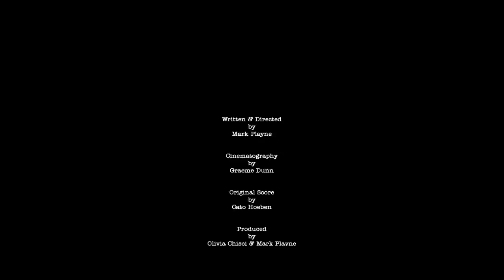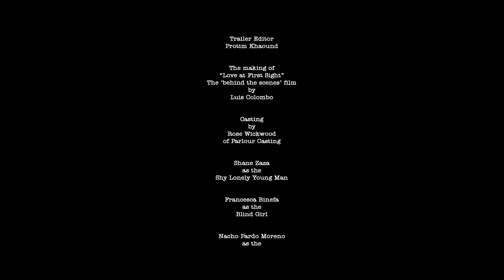LOVE AT FIRST SIGHT | Omeleto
A young man tries to impress his dream girl.

LOVE AT FIRST SIGHT is used with permission from Mark Playne.

A young man looks out over his balcony and sees the woman of his dreams across the street. Seeking her attention, he tries gambit after gambit to win her over.

First, he seeks her attention by trying to play roles that she may find intriguing, but neither masculine posturing or pseudo-intellectual posing capture her attention. But just when he has given up, he gets an unexpected second chance -- and realizes there's another route to his beloved's heart.

Writer-director Mark Playne's sweet-natured, warm-hearted short romance has a charming, almost old-fashioned look and feel, as well as an unabashed pleasure in the inherent beauty and magic of cinema to transform and captivate viewers in its classic tale of love and courtship.

Told without dialogue, the storytelling nevertheless has a progression that's as old as time itself: boy sees girl, falls in love and tries to gain her attention. The pacing is aided by an excellent musical score, which shifts seamlessly from cafe music to jazz to plaintive guitars, capturing the flickering hopes and confusion of the striving main character. It's a pleasure simply to listen to the film on its own -- a creative strategy that also ties in beautifully at the film's conclusion.

The score also gives an inherent musicality to the film itself, which is also aided by its vibrant colors and sweeping camera movements. Though the city blocks are narrow and the apartments small, the visual approach injects movement and color into the story, endowing the setting and story with poetry and whimsy. The main narrative beats are interjected with short scenes of the city itself, full of dogs walking on the sidewalk, old men and women tending to friendships and homes and children playing in the street. These interjections open up the film -- and pay off with its lovely grace note of an ending, as the spell of love works itself in an unexpected way.

LOVE AT FIRST SIGHT harkens back to an earlier golden age of cinema, where films seek to entertain and transport audiences not just through engaging, emotional narratives but through the magic of moving pictures themselves. Through its lovely melding of score, sound and image, it's a sweet and charming romance that is unafraid of the inherent emotion of its genre.

And through capturing the beauty of a paper falling in the window, the colors of a building, or the humming of a beautiful girl in a cafe, it also encourages viewers to seek and behold the magic and romance of our own everyday lives -- a reminder and encouragement that is needed more than ever.